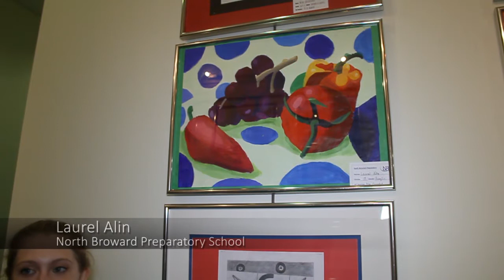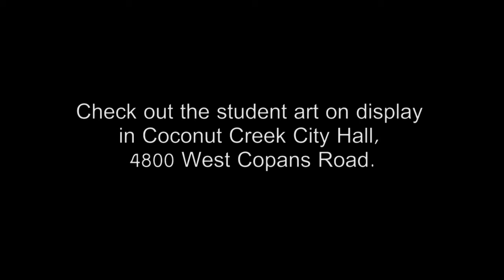Coconut Creek Student Art Exhibit Fall 2013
Check out the student art on display now in City Hall, 4800 West Copans Road in Coconut Creek, Florida!